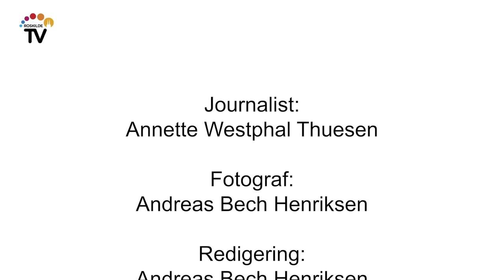Kurt med rhododendronhaven fylder 100 år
Kurt Nielsen blev kaldt et lille skravl, da han og tvillingbroren Børge blev født i februar 1923. Men nu fylder Kurt 100 år og kan fortælle om et liv som tvilling, om arbejdet i landbruget, hvor han slæbte sække med korn på 100 kilo. Kurt har både mistet sin tvillingebror og sin kone, Grethe, men han har en have fyldt med flotte rhododendron, og glæderne ved haven er et af hans bud på opskriften på et langt liv.